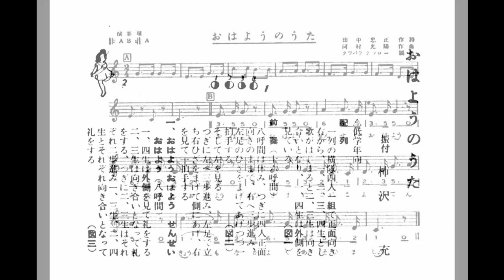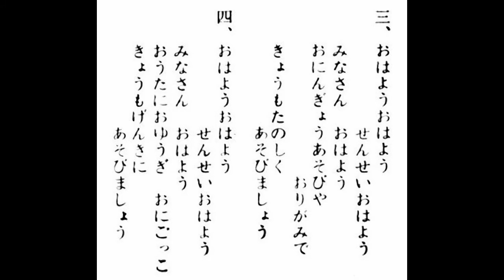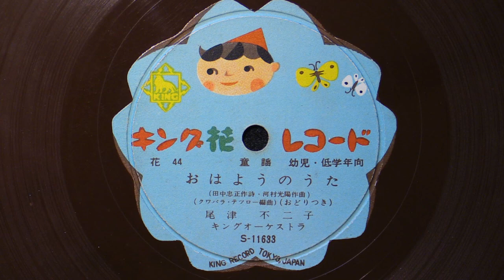童謡 おはようのうた 尾津不二子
田中忠正　作詩、河村光陽　作曲、クワバラ　テツロー　編曲。歌：尾津富士子、伴奏：キングオーケストラ。キング花レコード　花44　(S11633)